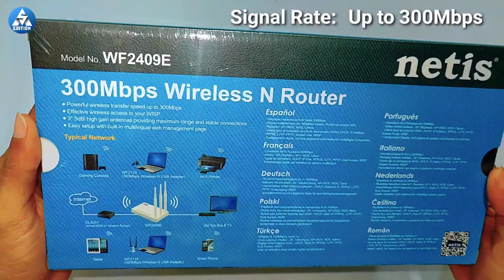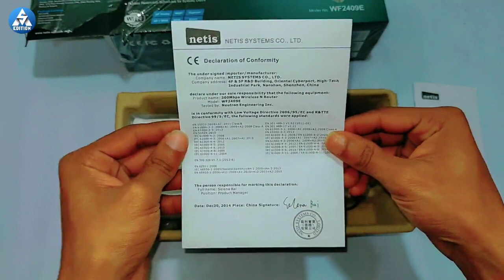Wifi Router Unboxing || Best router in Bangladesh (2020)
Hello guys, in this video i showed you wifi router unboxing & review. You can see how was the router in this video. You can buy tgis router after watching video. Hope you guys enjoy this video.
Router Price: 1400TK

🔷 SA Edition is a YouTube channel, Where You Will Find All Technological Video. New Video Uploaded in Every Week.

|| ★ 𝗦𝗵𝘂𝘃𝗼𝗷𝗶𝘁 𝗔𝗱𝗵𝗶𝗸𝗮𝗿𝘆 ★ ||